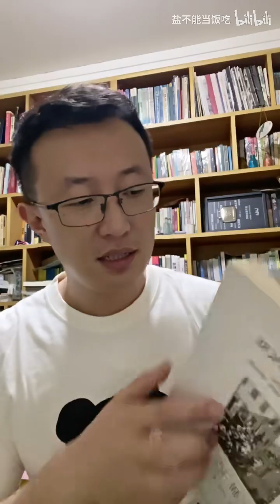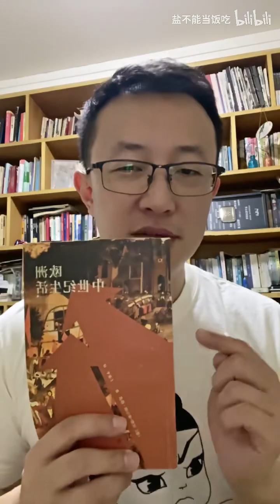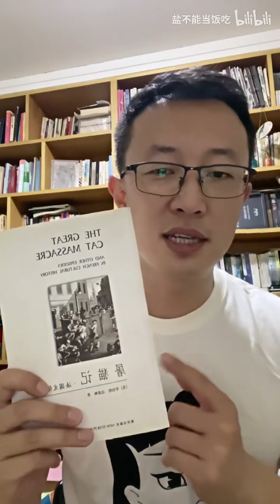【直播回放】气质散咖 无关风月 2023年6月23日18点场